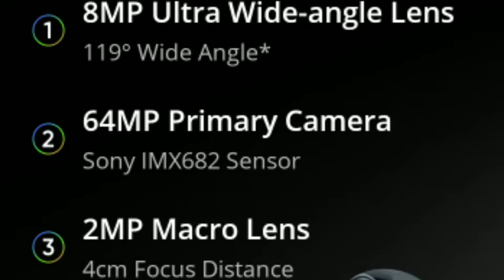Realme X7 Max Review: The Mid-Range Phone 64mp camra !